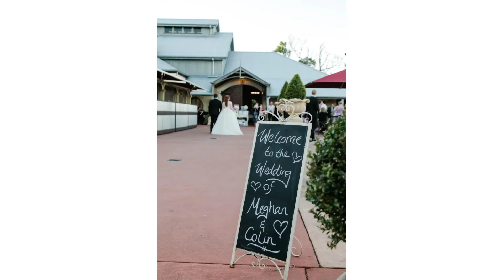Meghan + Colin Sunshine Coast Hinterland Wedding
Sunshine Coast Wedding Photographer, images by Lou O'Brien.
Meghan and Colin's wedding.
wedding ceremony: The Chapel, Montville.
wedding reception: Flaxton Gardens